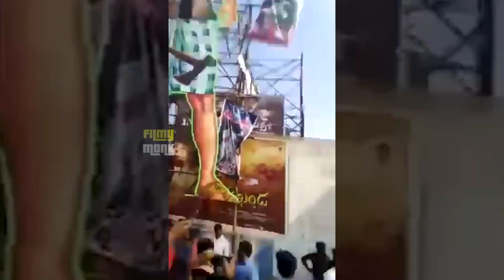పుష్ప అంటే ఫ్లవర్ 🌼🌸🌷 Allu Arjun Fans Gets regret about Pushpa Movie | Filmy Monk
Allu Arjun Fans Gets regret about Pushpa Movie | Filmy Monk